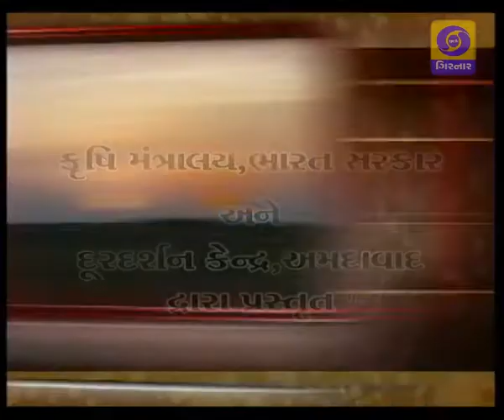KRISHI DARSHAN - COLD CHAIN MANAGEMENT